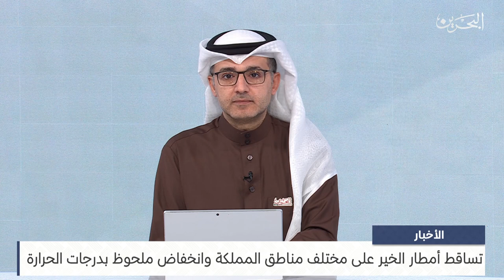البحرين مركز الأخبار : مداخلة هاتفية مع محمد الفلامرزي اخصائي ارصاد جوية أول بإدارة الارصاد الجوية